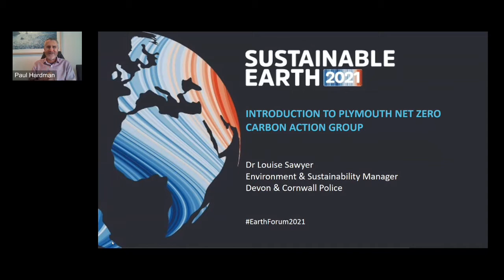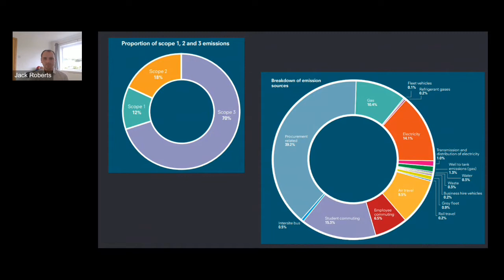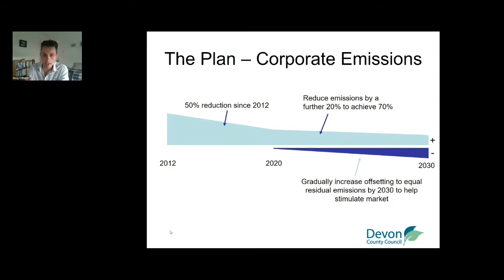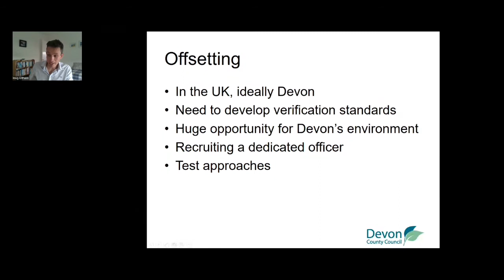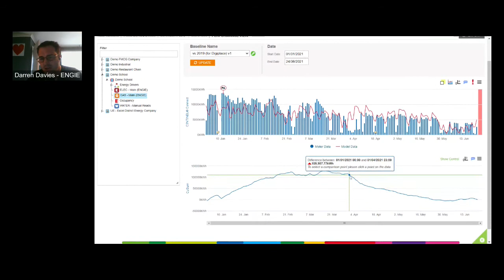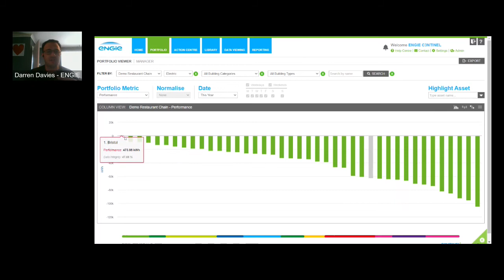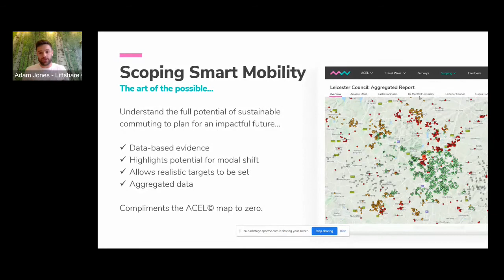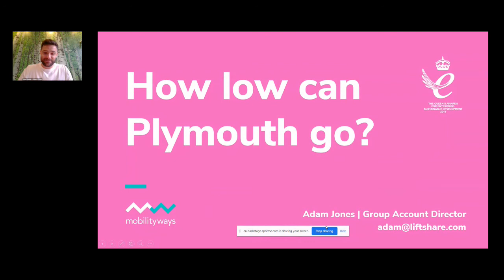Net zero carbon strategy in large organisations. Action workshop at Sustainable Earth 2021.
Net Zero Carbon Strategy in large organisations – challenges and solutions

Plymouth Net Zero Carbon Action Group is a city-wide group of larger organisations coming together to support each other to reduce carbon through sharing carbon action plans, best practice solutions and strategic opportunities where we can identify common challenges in order to accelerate progress. This workshop will introduce you to the Carbon strategies of two members (University of Plymouth and Devon County Council) and also introduce you to two solution providers that we are working with.

Including:
- Welcome – Dr Paul Hardman, University of Plymouth
- Introduction to the Plymouth Net Zero Carbon Action Group – Dr Louise Sawyer - Devon & Cornwall Police

Net- Zero Carbon Strategy:
- Introduction to University of Plymouth Carbon Strategy – Jack Roberts, University of Plymouth
- Introduction to Devon County Council’s corporate Carbon strategy – Doug Eltham, Devon County Council

Net Zero Carbon Solutions:
- Introduction to C3NTINEL Online Management Software – Darren Davies, Engie
- Introduction to Mobilityways – zero carbon commuting– Adam Jones Liftshare Group